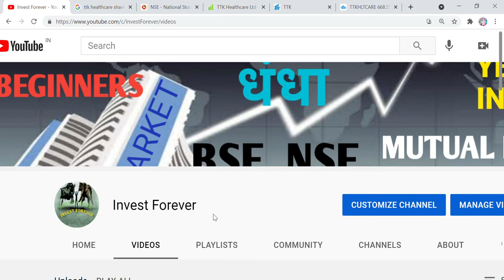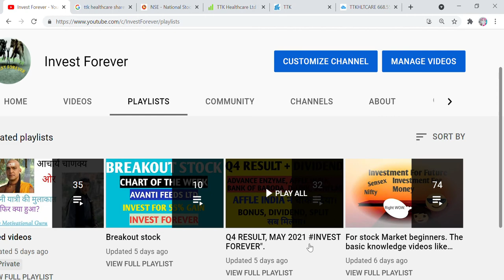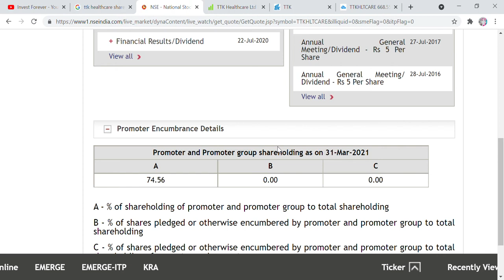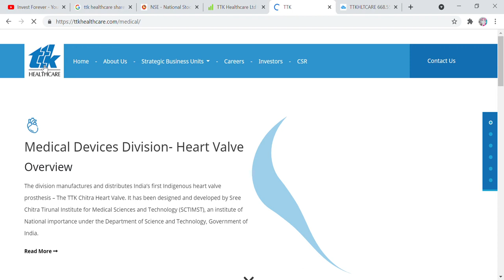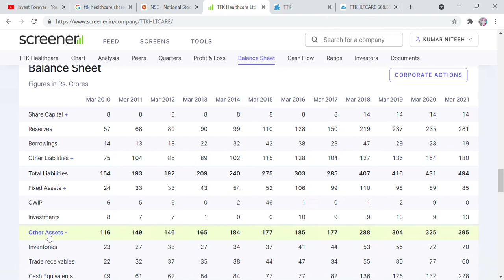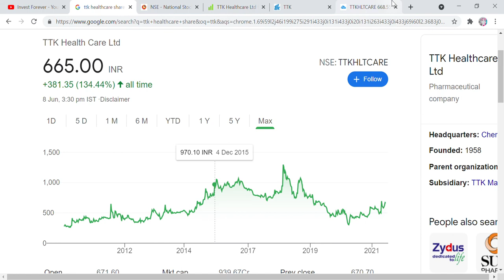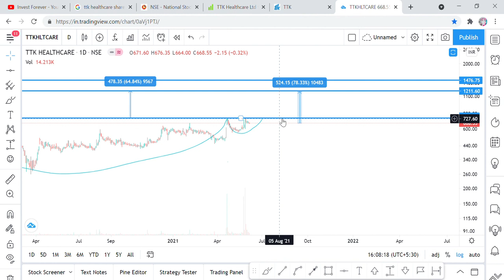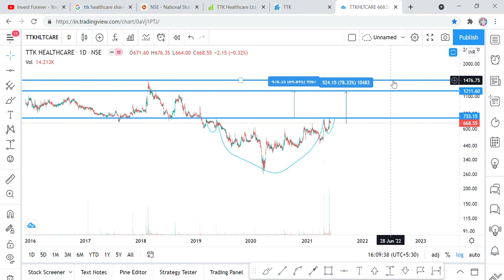TTK HEALTHCARE LTD STOCK ANALYSIS AND TECHNICAL TARGET 1200 RS, CHART OF THE DAY BIG OPPORTUNITY